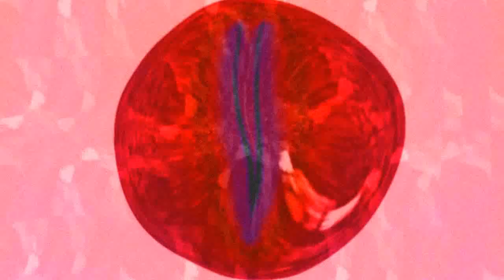Kannabinõid - Kannabinõid (video)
Kannabinõid's music video for the track "Kannabinõid" from their debut EP "Kannabinõid"

Kannabinõid EP freely downloadable at kannabinoid.bandcamp.com

KIVINÕID TÄNA ON SU MATUS NÕID ME SU ÜLES LEIAME SIIN MAAILMAS LÄHEB TULLE KÕIK MIS MÕISTMATU SÜÜDI OLED MA KINDLALT TEAN VEEL ENNE KUI SIND NÄEN ME SU ÜLES LEIAME NÕID JA TULLE PISTAME SU MÜRGISE PEA NÜÜD TUHAKS PÕLEB KIVINÕID KÄIB METSAS TANTS JA TRALL KAUGELE KÕLAB LOOMADE NAER JA TAEVAS TAAS ON HALL PÕLE KIVINÕID PÕLE KIVINÕID PÕLE KIVINÕID PÕLE KIVINÕID PÕLE KIVINÕID PÕLE KIVINÕID PÕLE KIVINÕID PÕLE KIVINÕID PÕLE KIVINÕID PÕLE KIVINÕID PÕLE KIVINÕID PÕLE KIVINÕID